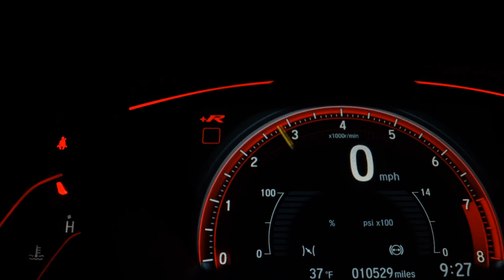RENAULT SANDERO - 2020 - Bragança Paulista/SP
Dados do Veículo
Veículo: RENAULT / SANDERO 1.0 12V SCE AUTHENTIQUE
Ano: 2019/2020
Combustível: FLEX
Portas: 4 PORTAS
Câmbio: Manual
Cor: BRANCA
KM: 58.581

✅ Ar Condicionado
✅ Ar Quente
✅ Banco Com Regulagem de Altura
✅ Desembaçador Traseiro
✅ Direção Hidráulica
✅ Encosto de Cabeça Traseiro
✅ Travas Elétricas
✅ Vidros Elétricos
✅ Limpador Traseiro